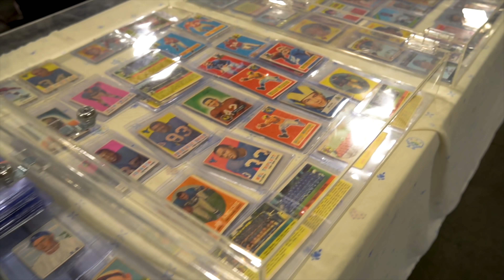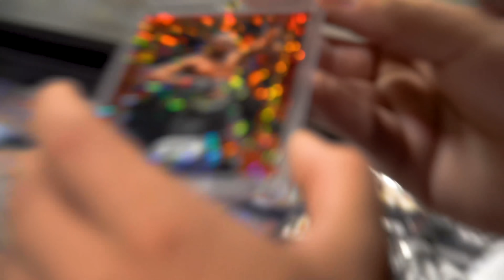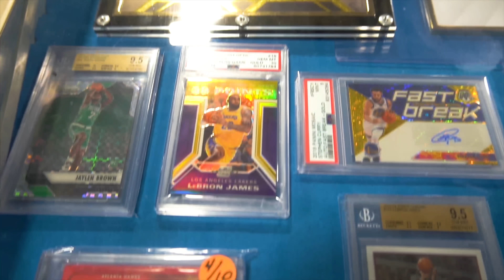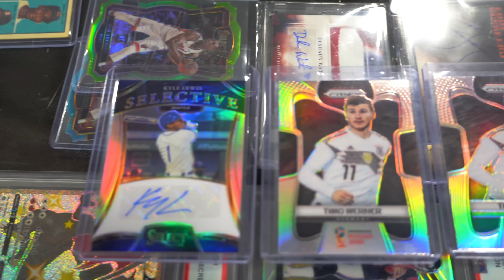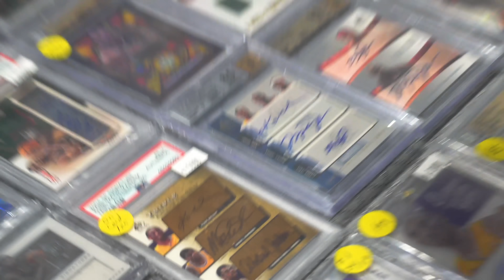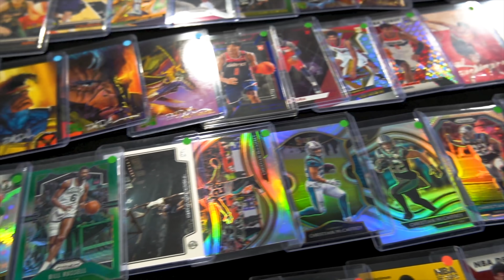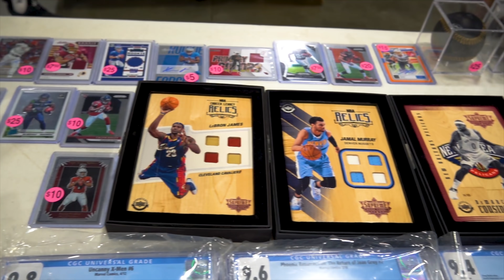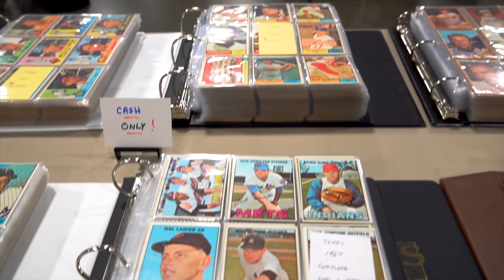Sports Card Show CASHOUT VLOG || Asheville, NC Card Show 🏞 (Sports Card Investing)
SHOT BY @itsnotcruz

Looking to take your investing and collecting to the next level? Track your personal portfolio using the Market Movers Data Tool by Sports Card Investor by signing up today

MY GEAR

SONY A6600 Mirrorless Camera with 18-135mm Zoom Lens

Zhiyun Weebill S 3-Axis Gimbal Stabilizer for Cameras

EPSON V600 PERFECTION PHOTO SCANNER FOR SLABS